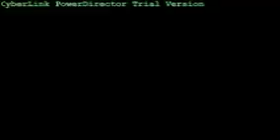DISFUNCTIONAL FISHERMAN 3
DRUM AND TROUT FISHING ALONE ON A COLD DAY AND WINDY